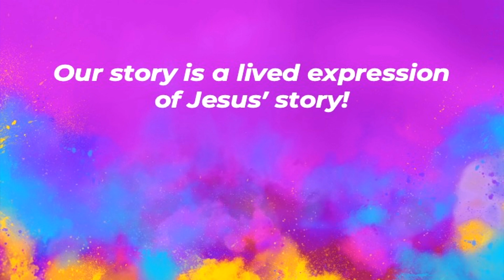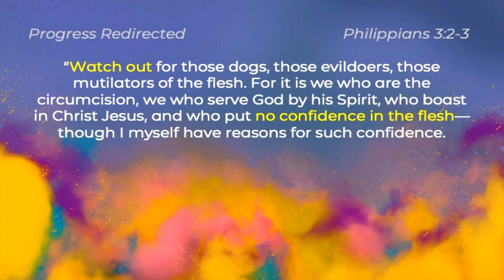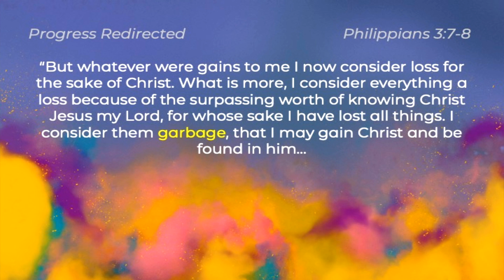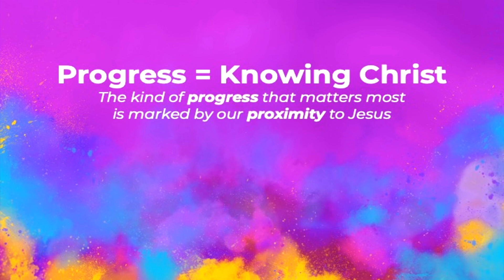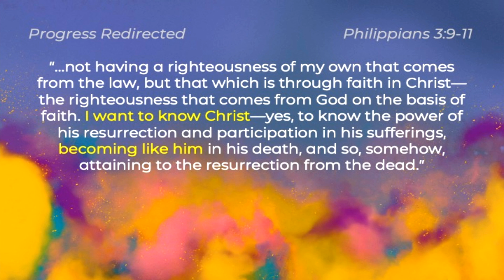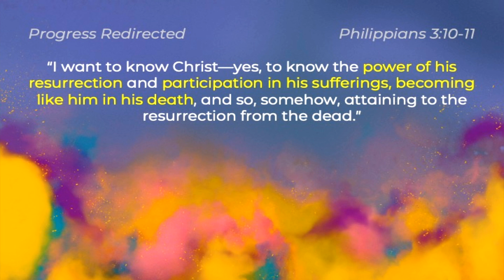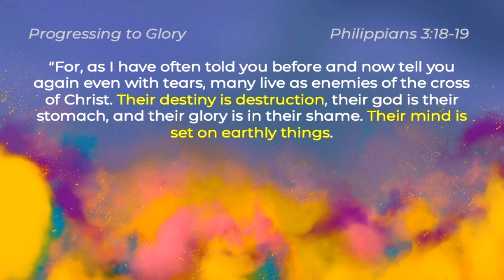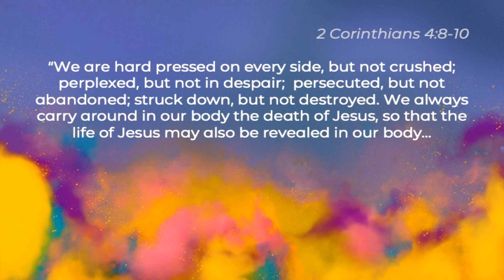Choose Joy Pt 4